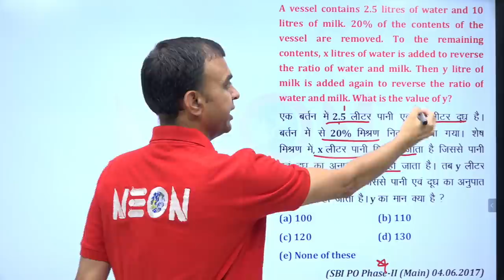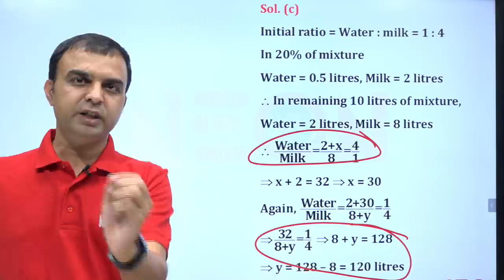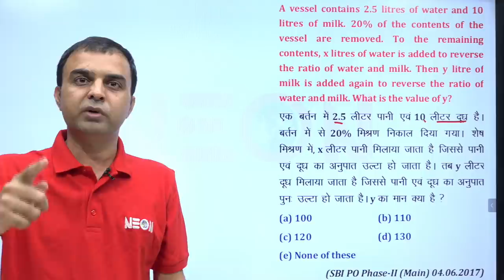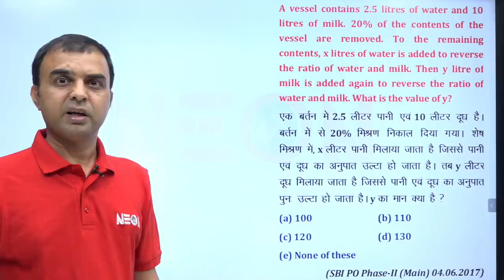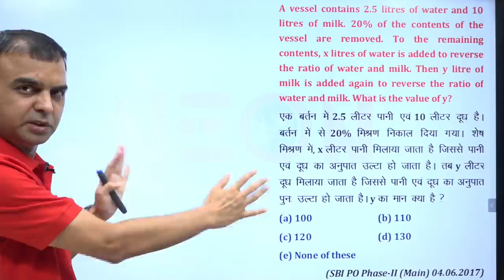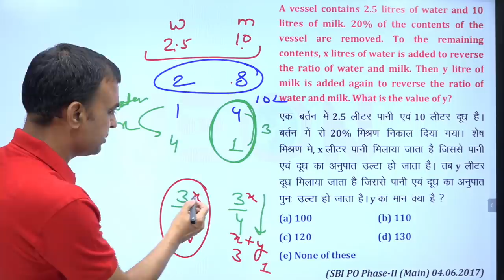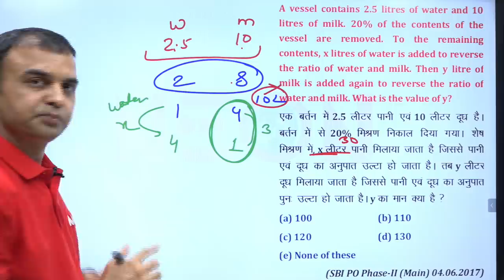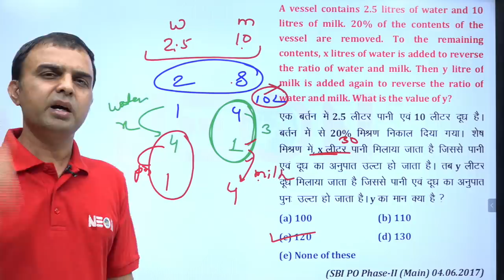जहर सवाल जहरतोड़ जवाब | Mixture & Alligation | SBI PO Mains | RAJA SIR (AIR 24) Income Tax Inspector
You can also visit us at our Website for SSC CGL course online and various Other Government exam Courses preparation

Like Neon Classes on Facebook – Get regular Updates from out Experts

Order Books Online to prepare Government Exams
Cloze Test –

Jumbled PQRS-

Word Power-

42 Papers of English Language-

20 Practice Set for SSC-

Neon classes offer Best SSC CGL coaching in India. At Jaipur, Rajasthan Neonclasses; students not only get online coaching for SSC Preparation, BANK and Railway Exams, but students join the best banking coaching institute for 2020 year competitive exam preparation in India under qualified, Highly Motivated, and Dedicated mentor Raja Sir.
Why every Indian Student must join the Neon Classes?
1. Learn Smart way to solve hard and tough Math’s problems.
2. Learn and prepare for SSC CGL, Railway, and Bank PO exams under best experienced Mentor
3. We focus on Clarity for each and every single student
4. We Provide Online Mock test facility on the latest Exam pattern
5. We cover and complete whole SSC CGS, bank PO, railway exam Syllabus in fix time
6. We Offer Extra Classes for all Jaipur Students.
7. Students from all parts of India can Join Neon Classes to start coaching to prepare SSC CGL Exams, railway Exams, and Bank PO exams under experienced Mentors.
8. Get Quality Study material for the preparation of SSC, Bank PO, and railway Exams which is prepared by Subject Experts.
9. We provide Online Live Government exam preparation coaching Classes in English and Hindi medium. Students Join Our Offline Coaching Institute at Jaipur, Rajasthan, India.

Neon Classes Located at Jaipur offer offline Classes and welcomes all Indian Students from all States for the preparation of SSC Exams, Bank PO Exams, and railway Exams.  Get best SSC Video courses and mock test from Education Experts!
Book Your Seat Now for Government Exam preparation! Learn Smart Tips and Tricks to solve SSC CGL Papers
Neon Classes - Best coaching center for SSC CGL in India for all Indian Students.